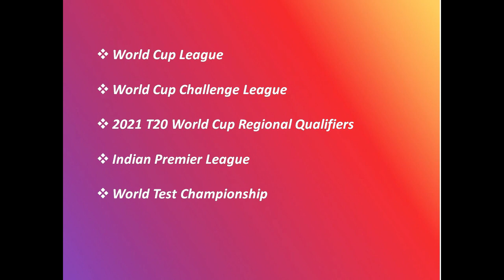IMPACT ON CRICKET OF WORLD WAR/CORONA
Hello everyone in this video you will get know in 143 yrs of cricket how it was globally interrupted due to occurrence of critical situation.